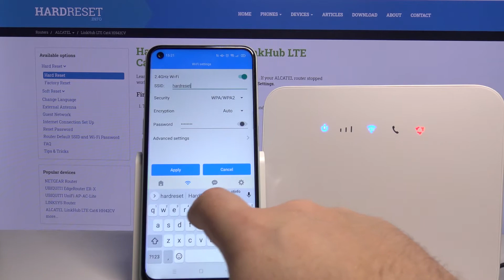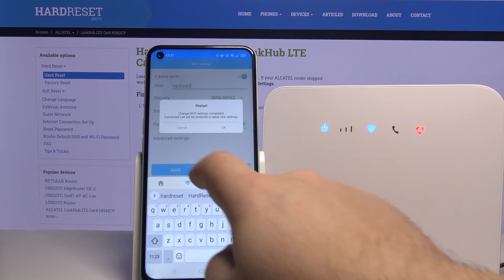How to Change Wi-Fi Name on Alcatel LinkHub LTE Cat4 HH42CV – Quick SSID Change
This video is a detailed step by step guide how to change Wi-Fi name on ALCATEL LinkHub LTE Cat4 HH42CV. Learn how to change WiFi SSID on ALCATEL LinkHub LTE Cat4 HH42CV. You will be able to set any name you want to your home Wi-Fi network. This is the best way to make your Wi-Fi unique and easy recognizable among the other networks, which can be quite useful when you have a lot networks available.

How to change Wi-Fi name in ALCATEL LinkHub LTE Cat4 HH42CV? How to set up the Wi-Fi SSID name of your ALCATEL LinkHub LTE Cat4 HH42CV network? How to rename the ALCATEL LinkHub LTE Cat4 HH42CV Wi-Fi? How to get access to name settings in ALCATEL LinkHub LTE Cat4 HH42CV? How to set up unique name of your home network?